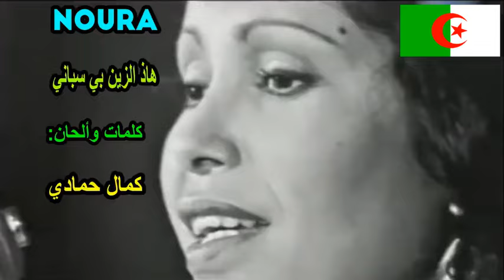NOURA -- Had Zine Li Sbani ---- نورة الجزائرية -- هاذ الزين لي سباني